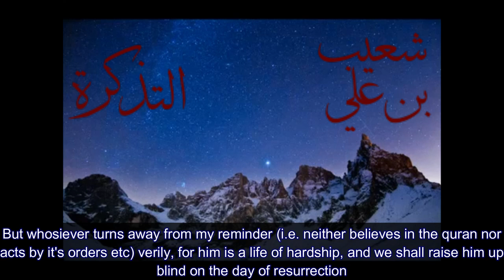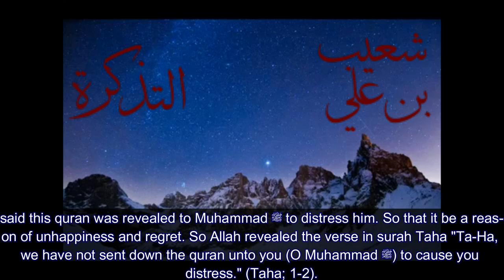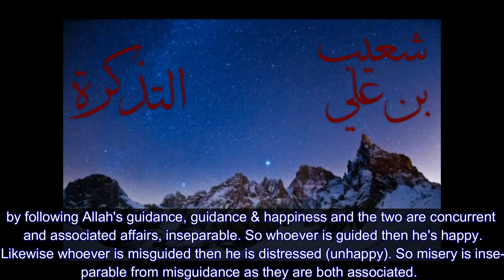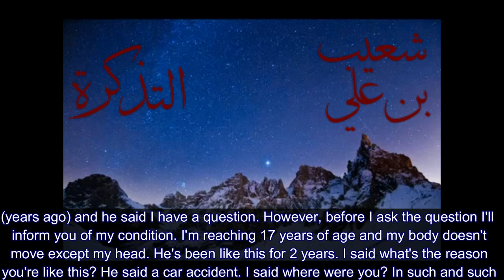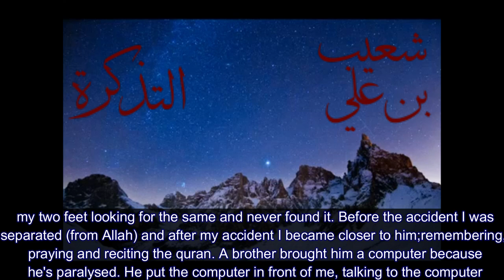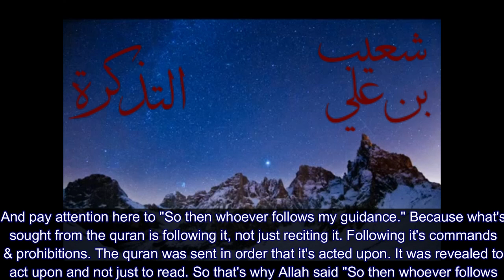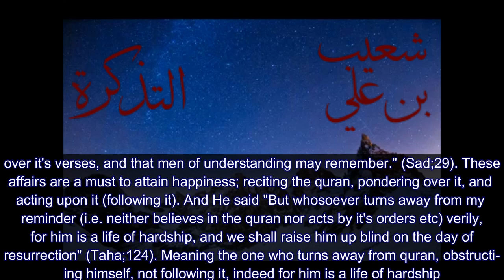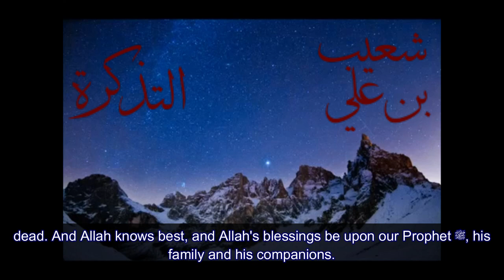The Qur'an is a book of happiness by Shaykh Abdur Razzaq Al Badr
By following the Qur'an you lead a life of happiness, in this world and the next.

All praise is due to Allah and I bear witness that there is none worthy of worship in truth except Allah alone. He has no partners and I bear witness that Muhammad ﷺ is his slave and messenger. May Allah's blessings be upon him, his family, and

his companions. The speech of Allah in surah Taha (123-25);
"Then if there comes to you guidance from me, then whoever follows my guidance, shall neither go astray, nor fall into distress and misery

But whosiever turns away from my reminder (i.e. neither believes in the quran nor acts by it's orders etc) verily, for him is a life of hardship, and we shall raise him up blind on the day of resurrection

He will say O my Lord! Why have you raised me up blind, while I had sight (before) These blessed verses from this great chapter (Taha) in it is a clarification that the quran is a book of happiness.

So whoever wants this for himself then upon him is to bring about attention to it, it's source (i.e. Quran) the book of Allah (the mighty & majestic). The likes of this meaning has been repeated in surah Taha, it also begins with it in this surah where Allah began this noble chapter with "Ta-Ha, we have not sent down the quran unto you (O Muhammad ﷺ) to cause you distress." (Taha; 1-2). I.e. indeed we have sent the quran to cause you happiness. So it's a book of happiness...